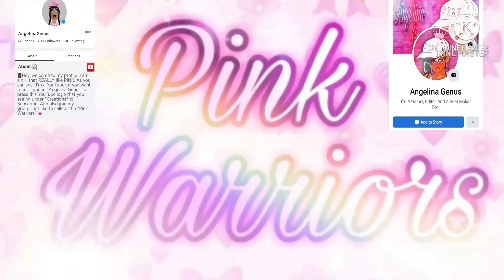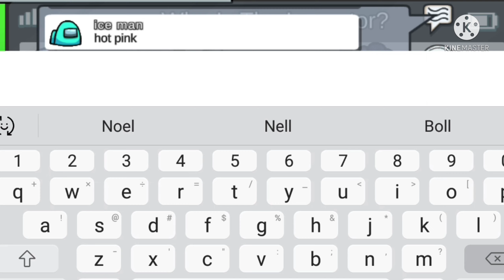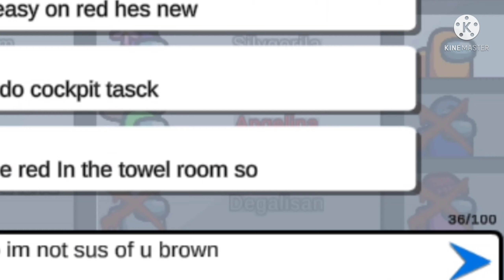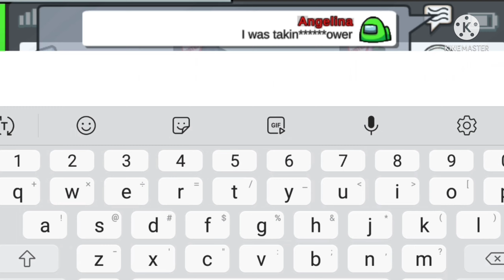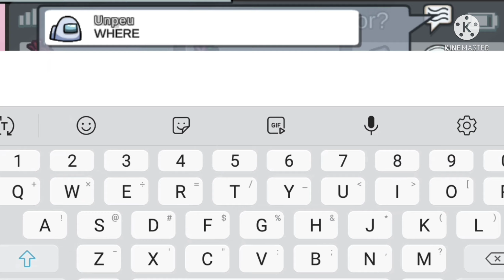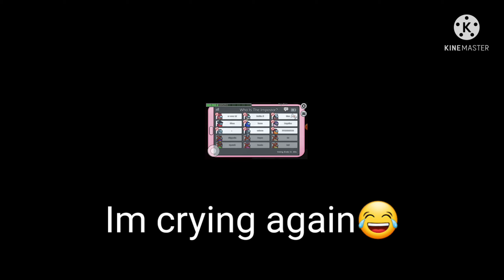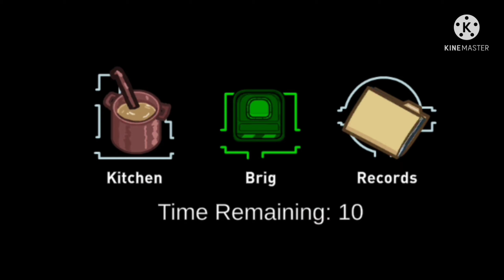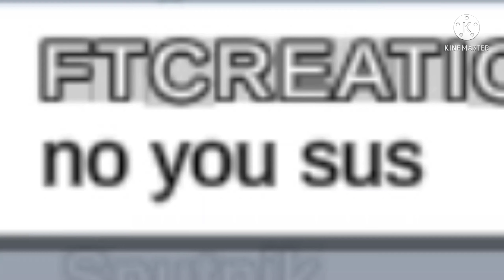🤠BEST IMPOSTER WIN EVER!/15 PLAYERS AMONG US!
How I Made This Video: XRecorder

Game: Among Us

How I Got The Music: Kinemaster

[I'M NOT COPYRIGHTING THE MUSIC]